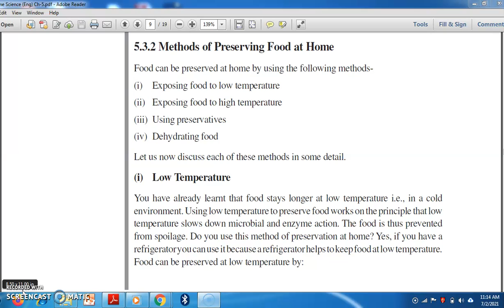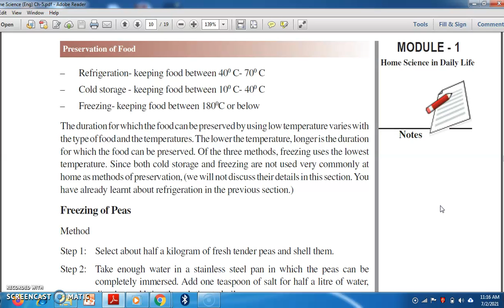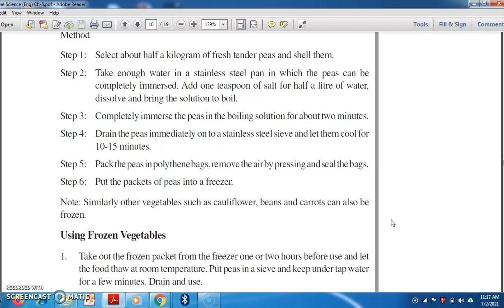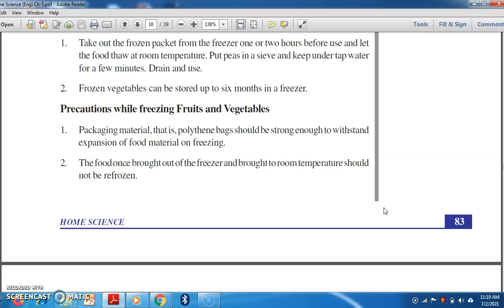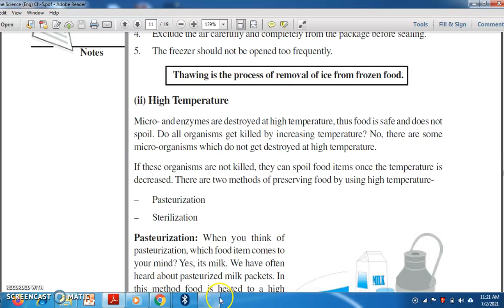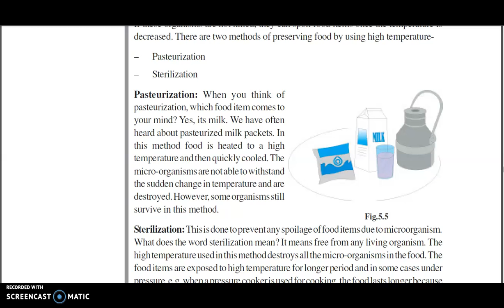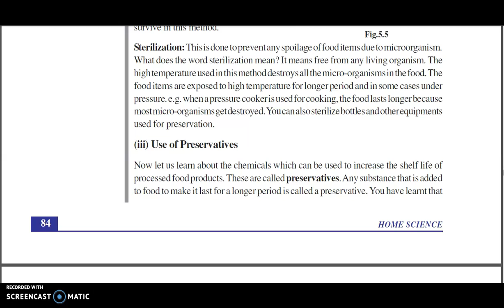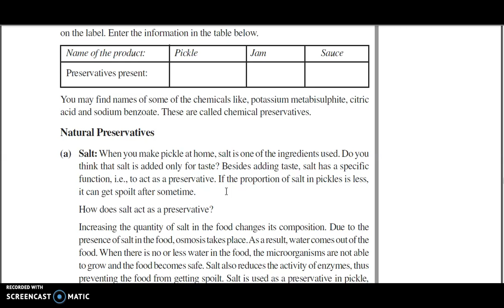NIOS 10th Home Science Chapter 5 PRESERVATION OF FOOD Part- 4 English+ Hindi